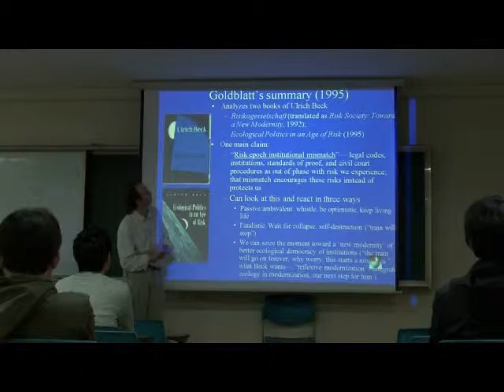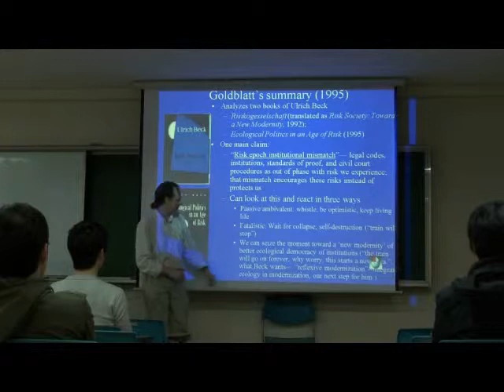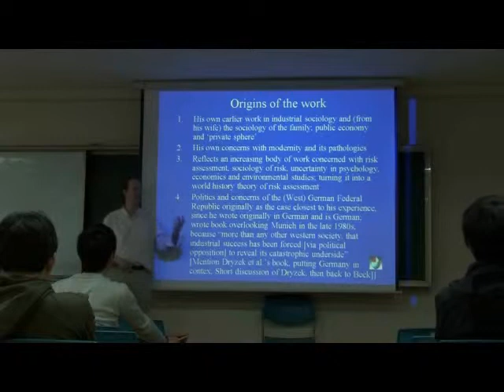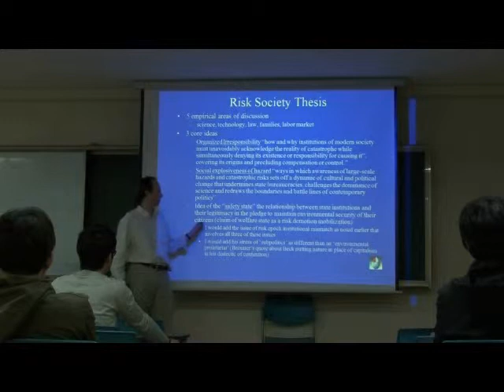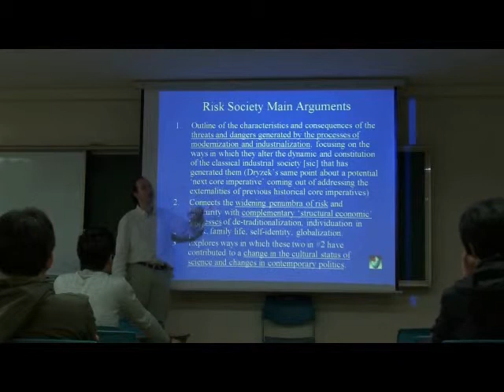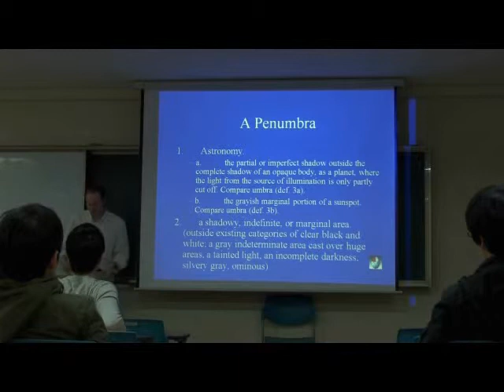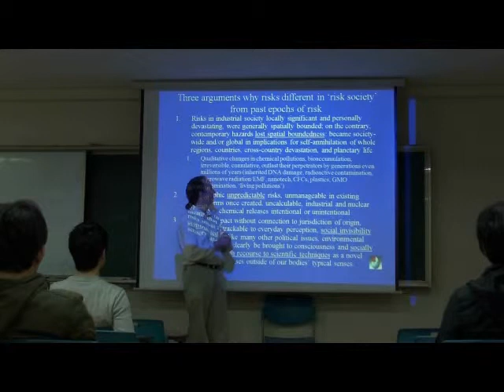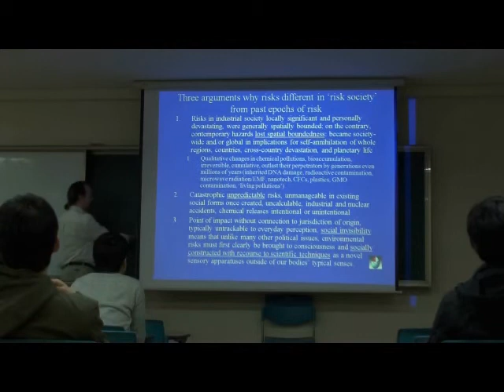Environmental Sociology 5 (3/6): Ecological Modernization, Continued: Ulrich Beck's Risk Society